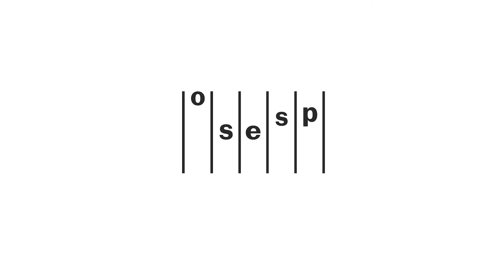Falando de Música: Thierry Fischer e Wu Wei comentam as obras da semana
Um programa cheio de constrastes! No Falando de Música desta semana, Thierry Fischer compartilha suas impressões sobre cada uma das peças que ouviremos de quinta a sábado: “Hino para Todos”, da compositora afro-americana Jessie Montgomery; “Concerto para sheng – Šu”, da sul coreana Unsuk Chin; e, continuando nosso ciclo de Brahms, a “Sinfonia nº 2” — “é realmente incrível a quantidade de alegria que [essa peça] traz”, contou nosso Diretor Musical.

Assista ao vídeo completo, que conta também com o solista Wu Wei explicando um pouco mais sobre seu maravilhoso instrumento, o sheng.

A Sala São Paulo Digital tem o patrocínio da Meta, por meio da Lei Federal de Incentivo à Cultura. Realização: Fundação Osesp, Governo do Estado de São Paulo, por meio da Secretaria da Cultura, Economia e Indústria Criativas, Ministério da Cultura e Governo Federal.